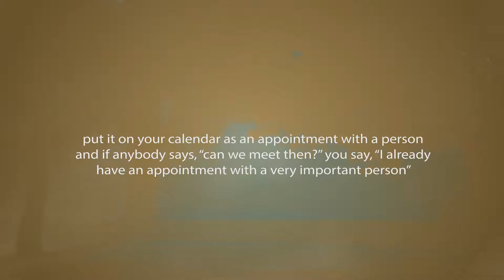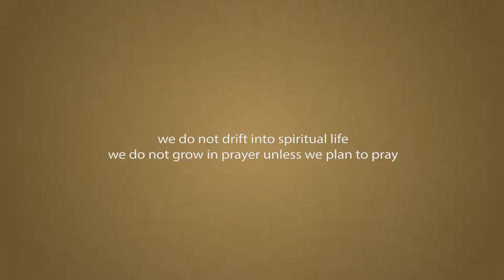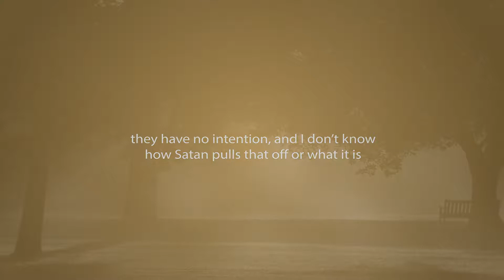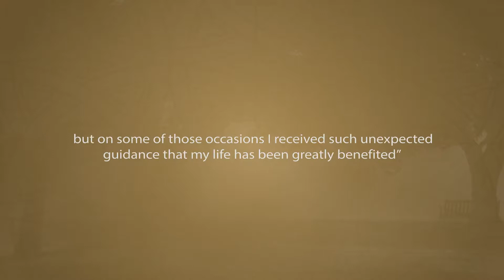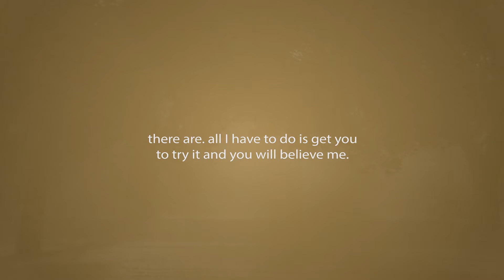Plan To Pray || John Piper Sermon Jam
Sermon Jam based on an excerpt from John Piper’s sermon, "If My Words Abide In You."

Song: "We Wander" by Kindred